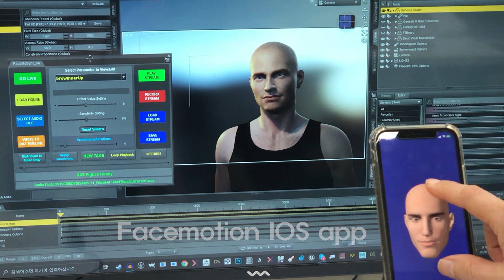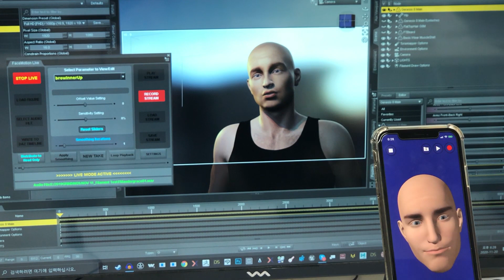Facial animation easy with this setup!!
This is a sample rendering using the new DAZ FILAMENT PBR Renderer and FACEMOTION and MIXAMOTION.   Also a sneak preview of our FACEMOTION IOS app and the new awesome FACEMOTION LIVE which streams facial mocap  directly into DAZ viewport and records with audio.  More to come... : )

Also search for:  facemotion3d  in apple app store

p.s.  it's actually smoother than what is shown here when streaming.  My current computer has too much junk!   this is alot of fun!!!